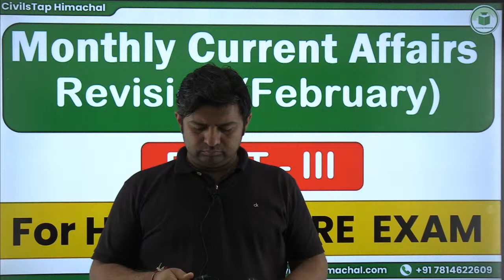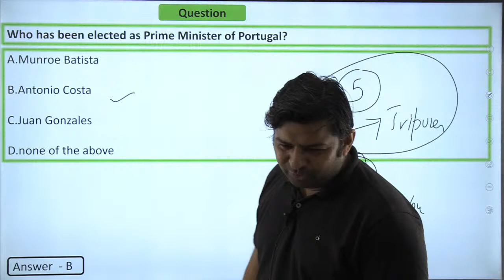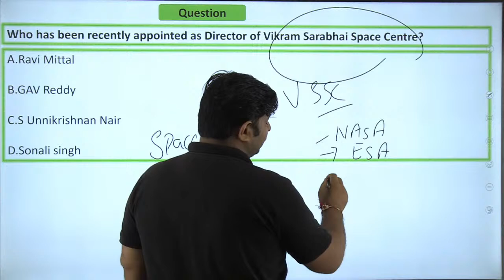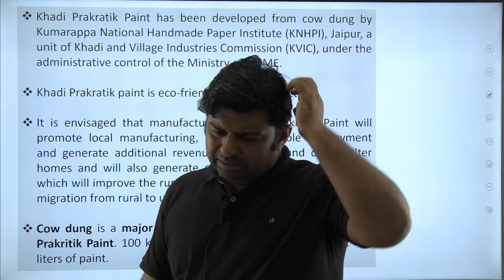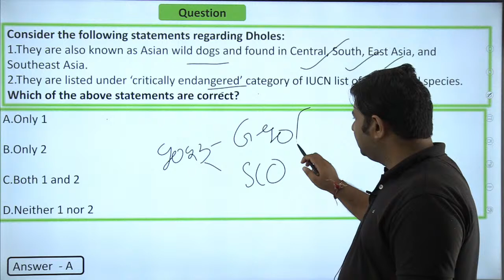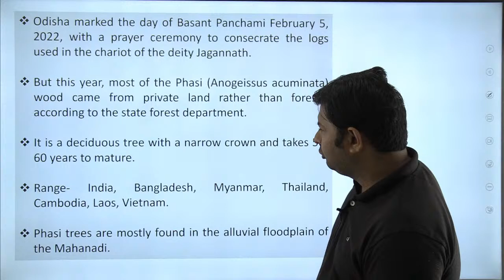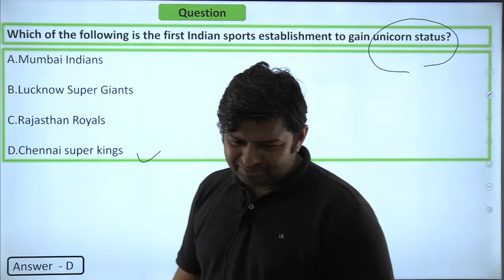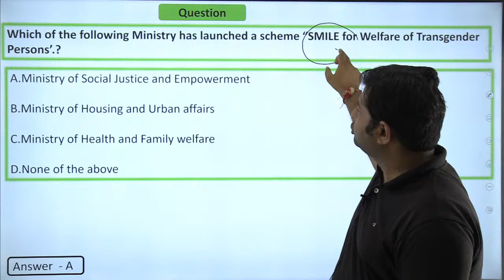HPAS /NT Pre Exams | Monthly Current Affairs Revision February | Part - III | Himachal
Telegram link(Must Join) (Himachal Pradesh Gk(Tufani Pahadi)).